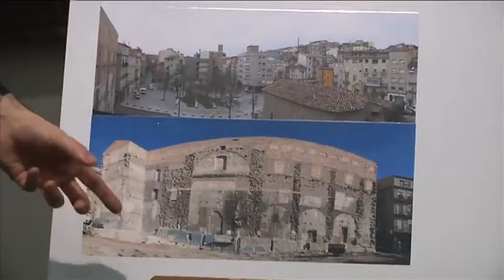InfoTaronja - 24/05/2017 - Obres pels accessos al Museu de Manresa